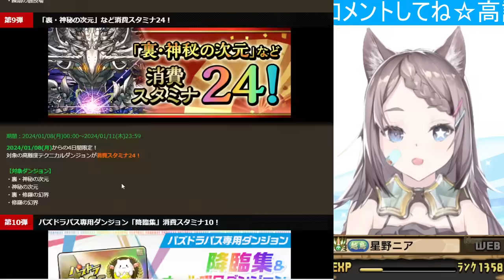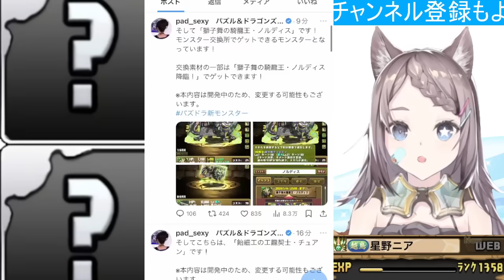【魔法石225個配布】2024年は光,水,木属性がアツい！新キャラ情報など年末年始の最新情報まとめ【パズドラ】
質問・リクエストはコメント欄へ

Rank1300↑/👑60↑/魔王・星龍・妖精・時空・越鳥・零・百式・千手・万寿・新魔王・鋼星・凶兆・億兆